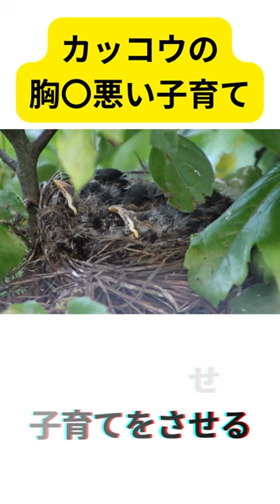カッコウの子育ては胸〇悪い#animals